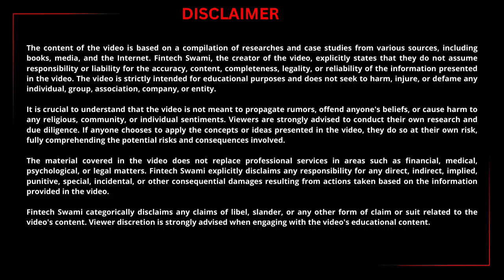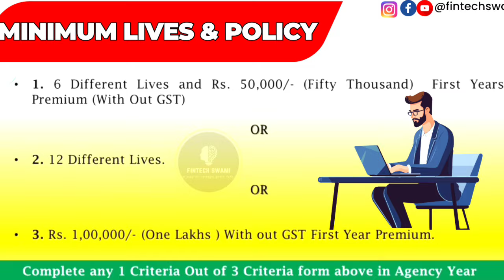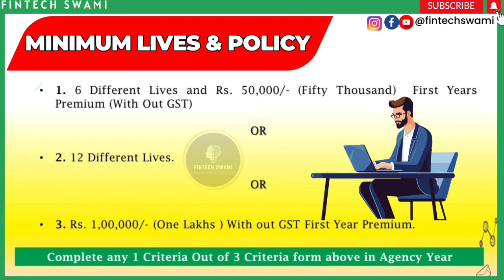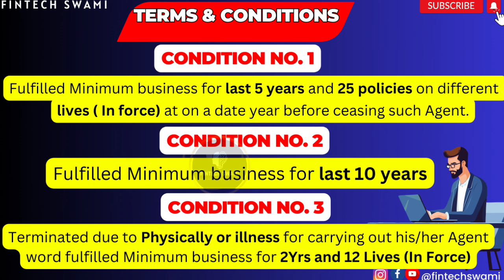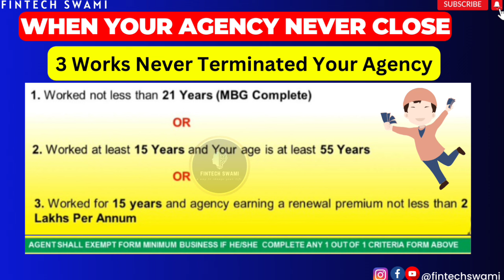LIC Agents को कितने कमीशन मिलता है और साल में कितना पैसा मिलता है?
LIC AGENT BENEFITS, LIC एजेंट बनने के फायदे, LIC Agent Benefits in Detail, Benefit of LIC Agent Iवर्ष के लिए एलआईसी एजेंट कमीशन दर और लक्ष्य, एलआईसी एजेंट को कितना कमीशन मिलता है और लक्ष्य करना होता है?
If you enjoy this channel's content, please let others know about the "Fintech Swami" channel. Financial literacy is the focus of this "Fintech Swami" channel. This channel's goal is to spread fundamental knowledge about financial planning and explain difficult concepts using simple language and examples so that everyone can comprehend.

Any query Pls feel free to WhatsApp on -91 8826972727